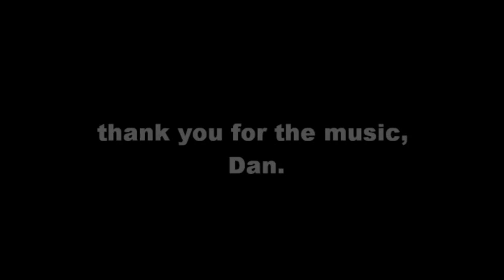DAN FOGELBERG "SKETCHES/FALSE FACES" FOR SANDY